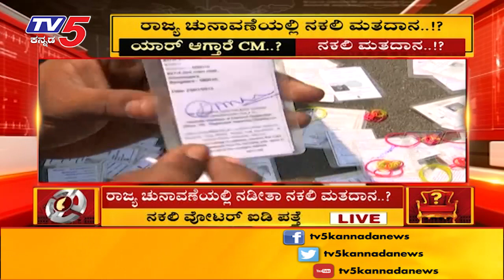ನಕಲಿ ಮತದಾನ..! | TV5 Kannada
ನಕಲಿ ಮತದಾನ..!